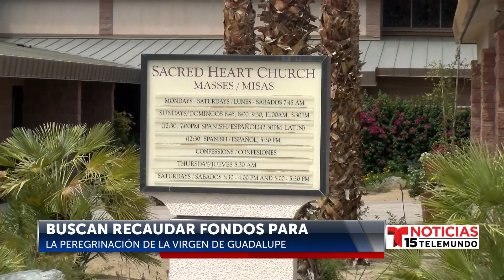Buscan donaciones para realizar la peregrinación del valle de Coachella